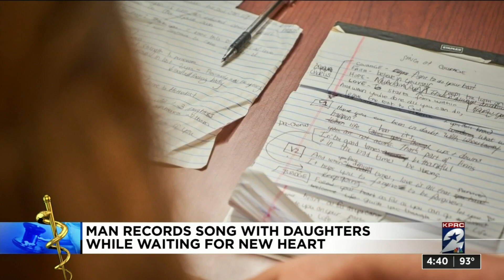Man records song for daughters while waiting for new heart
What a beautiful song!